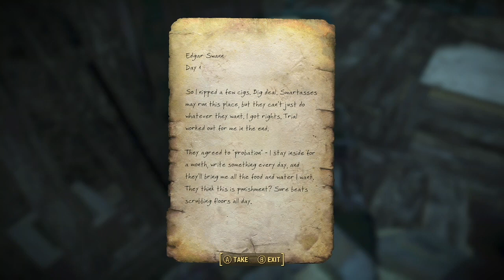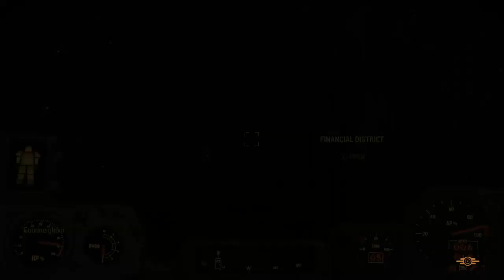Old Time Radio Stories To Sleep To - The Adventures of the Falcon- Part 20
Proud Papa, Sweet Swindle